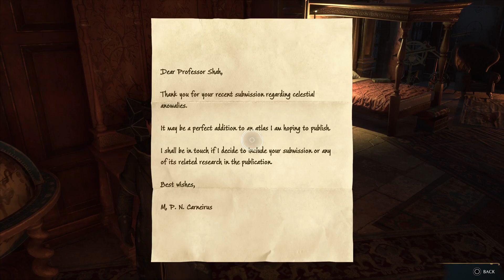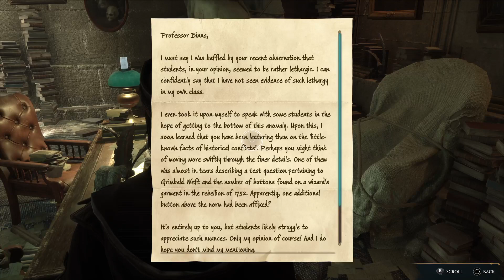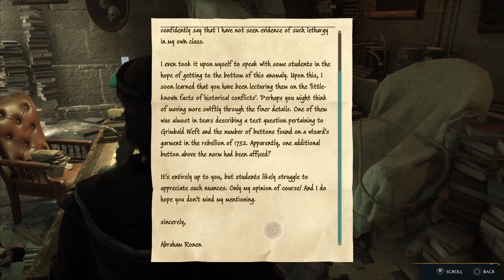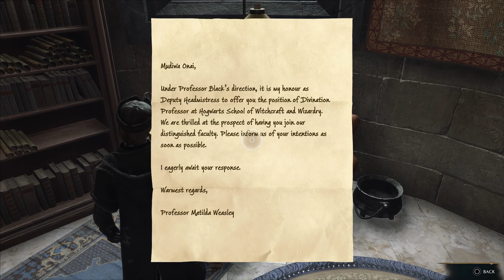Death Eaters Here I Come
Episode 9 of Hogwarts Legacy. I will kill anyone who defies me. I promise.